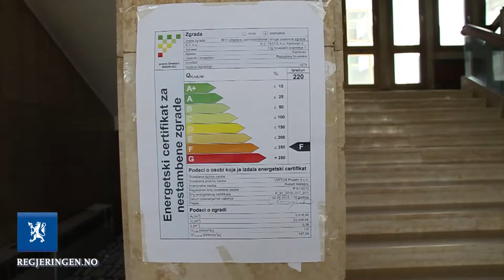Effektiviserer kroatiske domstoler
Om sommeren er det så varmt at de ansatte må ta siesta. Om vinteren når ikke innetemperaturen mer enn 15 grader før el-anlegget bryter sammen. Ikke rart da at det hoper seg opp med saker ved domstolen i Karlovac. Nå støtter Norge opp om reformene som er satt i gang for å øke effektiviteten i kroatiske domstoler.

Through the Norway Grants the Norwegian people support reforms of the Croatian Court system. The regional court in Karlovac is chosen as a pilot project to increase effectiveness and cut the backlog of cases. The Council of Europe’s Commission for the Efficiency of Justice is involved as partner. The project receive €3.2 million in support.